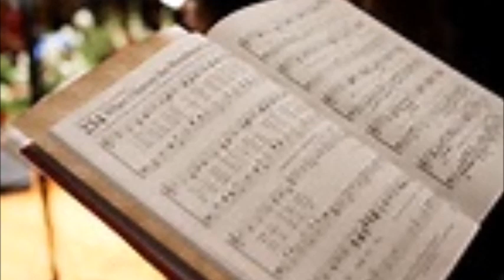Brought in by Satan.